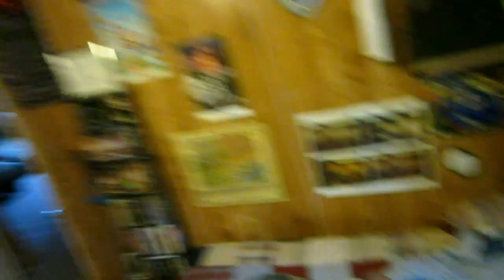Josh's Vlog: Kite Flying (3/3/2015 DAY 1240)